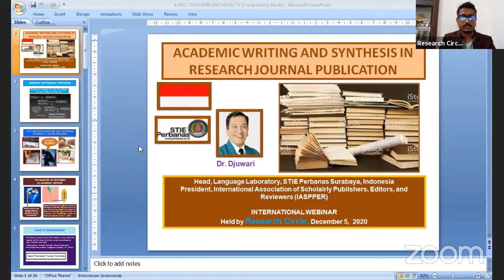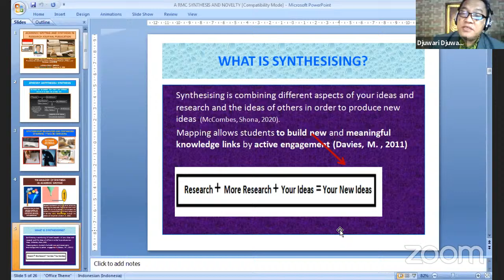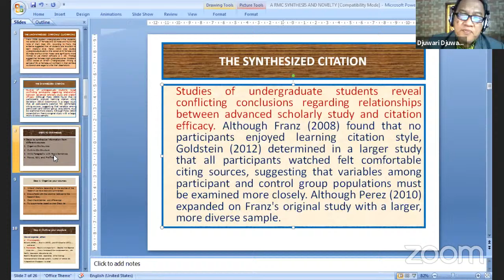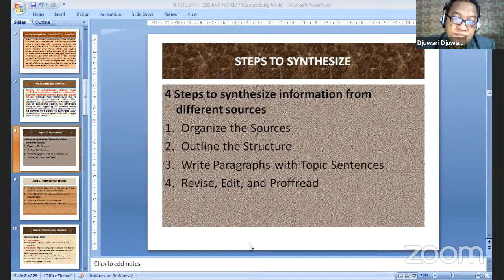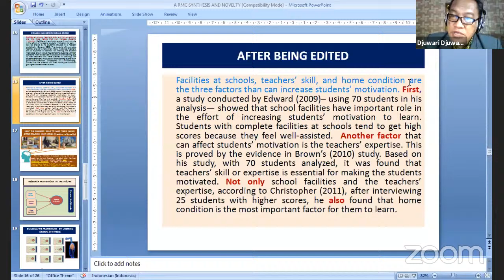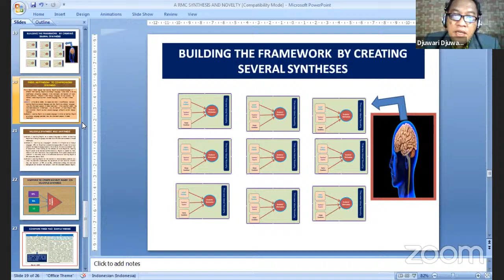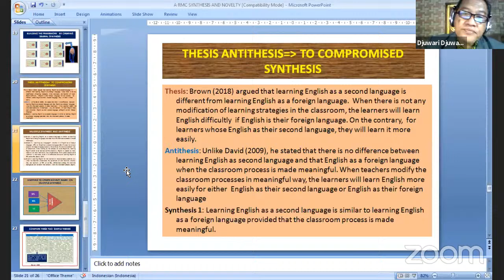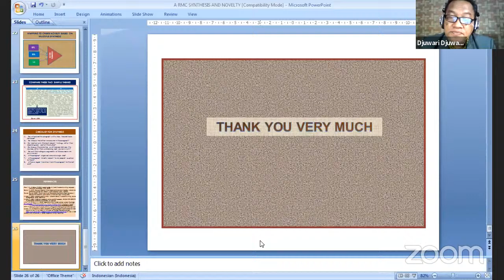Academic Writing and Synthesis in Research Journal Publication